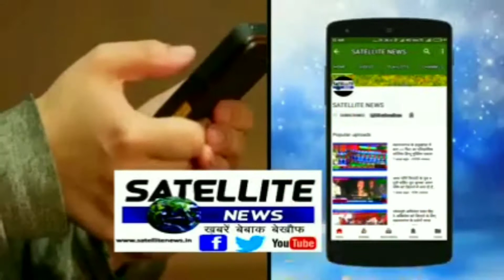हिन्दू स्वयं सेवक संघ का नेपाल में हुआ प्रशिक्षण पहुचे विधायक SATELLITE NEWS